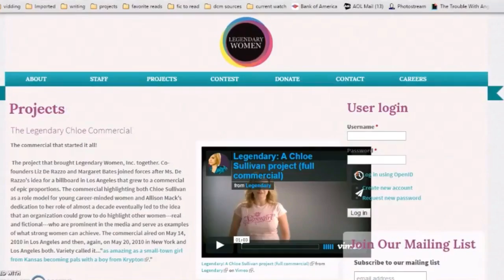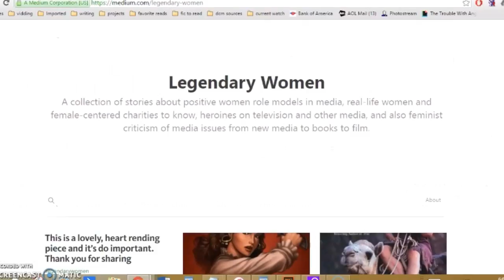Raising Funds and Awareness for Casa Ruby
Learn more about us at: Legendarywomen.org